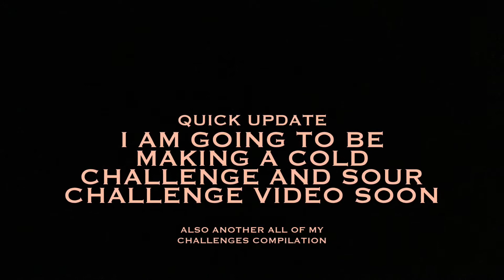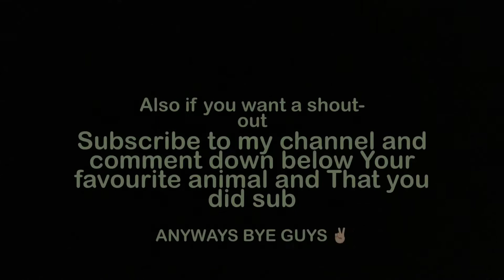Clash of clans Part 3 (TOWN HALL LEVEL 10) (HEROES UPGRADED) (I HAVE BEEN GRINDING)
Yes guys I’m playing Clash of clans again after 5 months of staying offline on it I’m finally back on the game again Also sorry for low Quality.

Underground Lofi - Rifti Beats

Wii shop theme Remix - OSRSBeatz

Lynn music Boulangerie - Gaming Sound FX And Jeremy Sherman

B Big - Alvin Risk and Team Ezy

Game days - PYRMDS